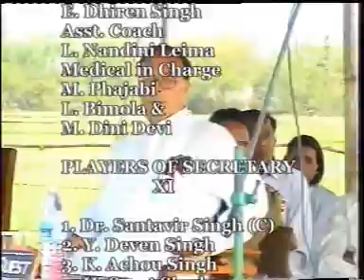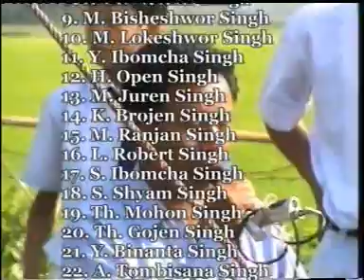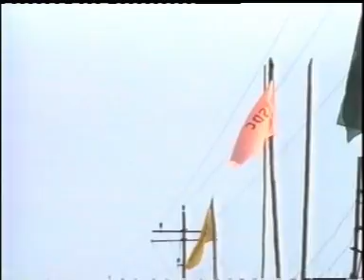Football Match of Little Master Englilsh Hr. Sec. School.